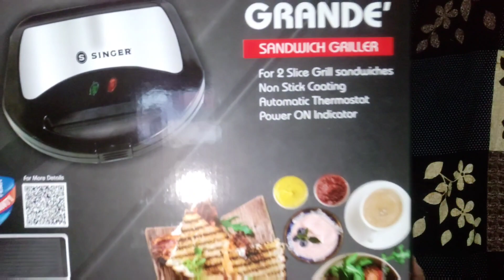Sandwich Maker For Free | Win Free Products and Cashback | India Gate basmati Rice contest winner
Aaj ki iss Video m Hum apko btynge india gate basmati rice cashback offer ke baare m or kaise ap prizes Jeet shkte h...

Offer Valid Till 30/06/2024

Is contest m humne jeeta h sandwich Maker
ap bhi kafi kuch Jeet shkte h toh video dekho or try kro..
Follow Us on
For Any Queries - @Earningandfun
:- My Gadgets
Video Acchi lage toh
Like krne ..